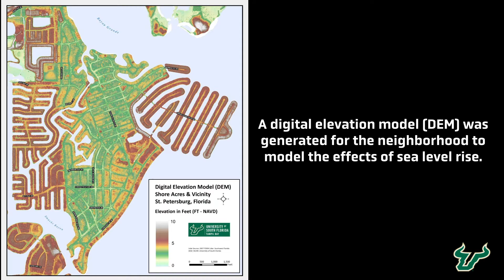King Tide Flooding in Shore Acres, St Petersburg, FL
Check out this video of King Tide Flooding in the Shore Acres neighborhood of St Petersburg, FL. More details can be found on the SPA Spotlight located